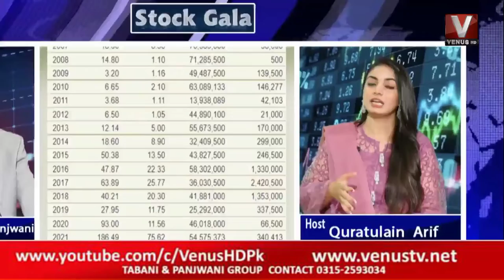Trg 07 July 2022 1St Episode TRG Special Purpose Vehicle one of the Board Director unfold the truth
Trg 07 July 2022 | 1St Episode
عجیب کریپشن کی غضب کہانیاں، 07 جولائی 2022
آئی ٹی انسیسٹ کا بہت بڑا نام ٹی آر جی  TRG (IBEX),
وائٹ کالر کرائم، اور آف شور کمپنی کا اسکنڈل
اور دہلانے والے تہلکہ خیز انکشافات،
دی ریسورس گروپ ٹی آر جی اسپیشل پرپز وہیکل کی غلط کاریوں کے پیچھے کیا کہانی ہے؟
بورڈ کے ایک ڈائریکٹر نے حقیقت سے پردہ اٹھایا
پہلی قسط 07 جولائی 2022 کو نشر کی جائے گی تو دیکھنا نہیں بھولیں پراگرام اسٹاک گالا Venus Hd پر

What is the story behind the wrongdoing of The Resource Group TRG Special Purpose Vehicle one of the Board Director unfold the truth